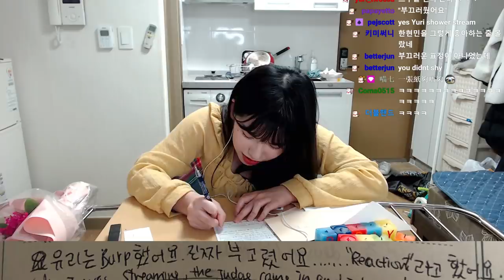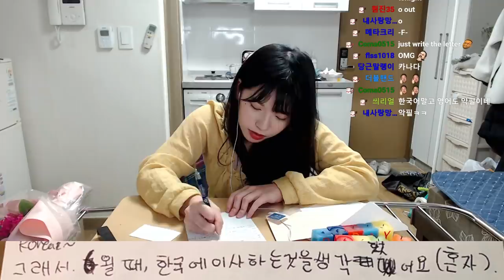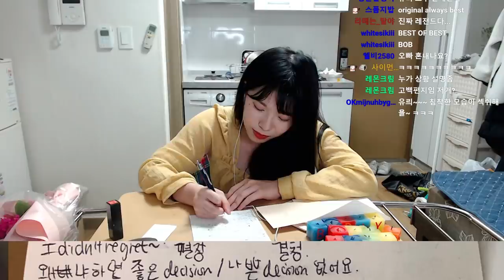한국에서 맞는 첫번째 생일!.. 부모님께 전화함| [외국인 한국 생활]